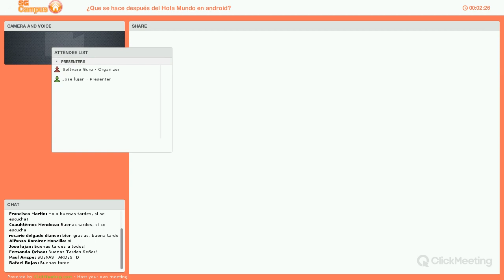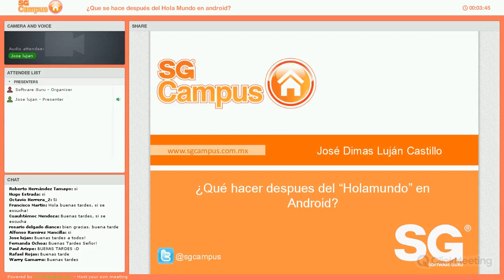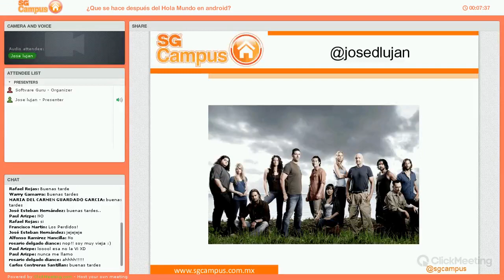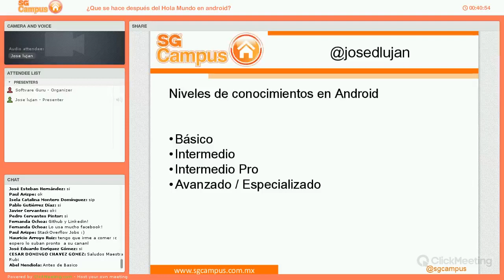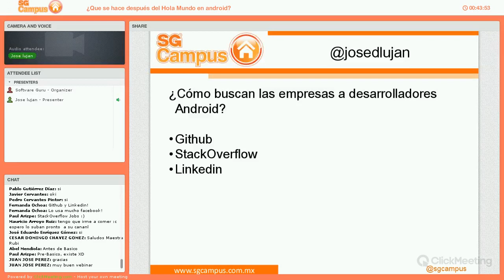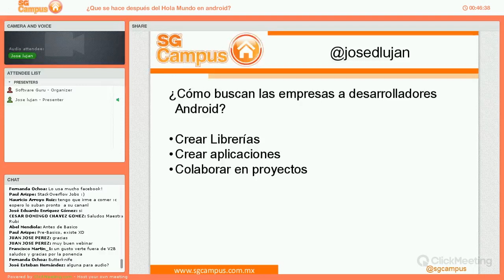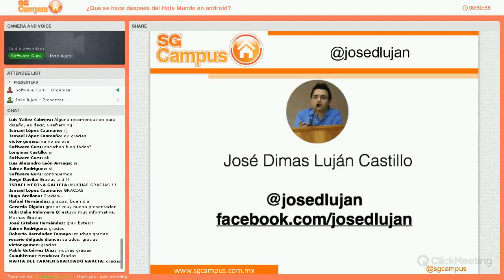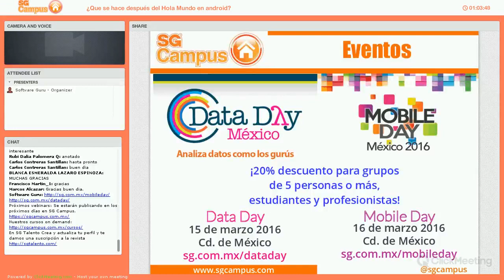¿Que se hace después del Hola Mundo en android?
En esta sesión vamos a compartir con los asistentes que les interesa el desarrollo de aplicaciones Android cuales son los posibles conocimientos que van a necesitar adquirir si quieren seguir avanzando en su formación como desarrolladores Android.

Normalmente el usuario se apresura por hacer un “Hola mundo”, pero después de conocer las bases se puede extraviar en su formación, a lo largo de esta sesión vamos a compartir ciertos conceptos que  hoy en día son necesarios para poder considerarse un desarrollador móvil en Android.